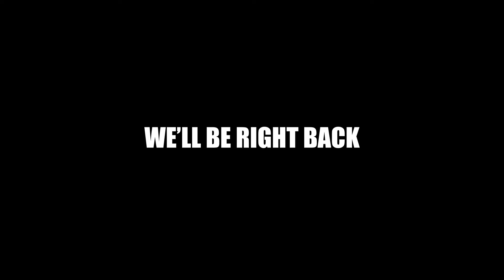Golf Cart DUI | The Sklar Brothers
Jason and Randy talk about an attempt to blow up a Central Park landmark. Starburns CEO and co-host of the Cliff Dorfman Show leaves a voicemail. Golf Cart drunk driving is running rampant.

Listen to the Cliff Dorfman Show Or watch the daily live stream every day at 3:30